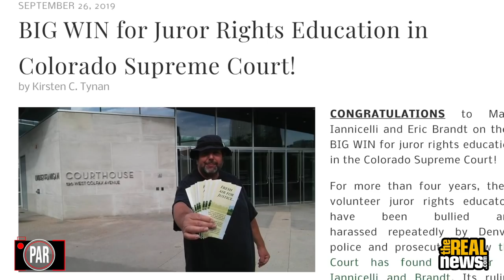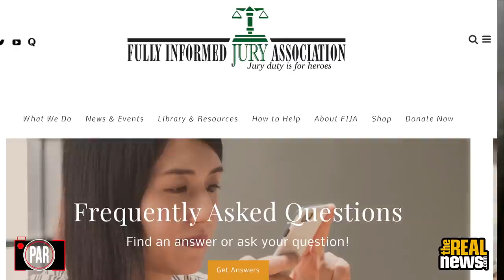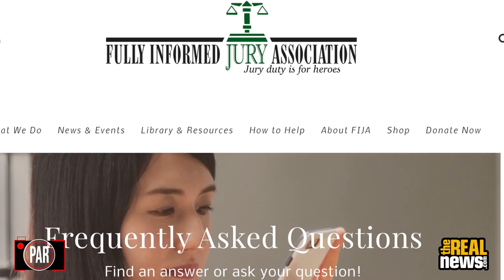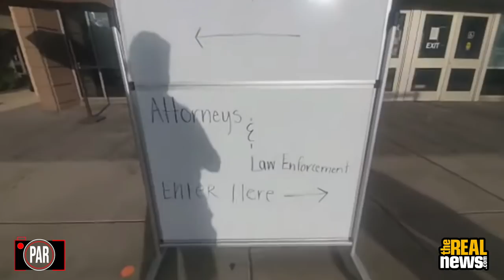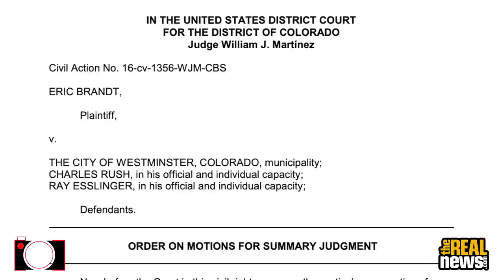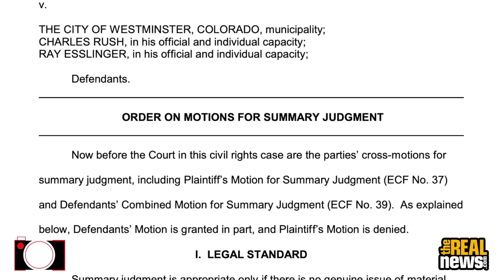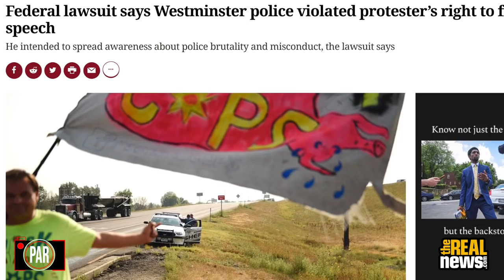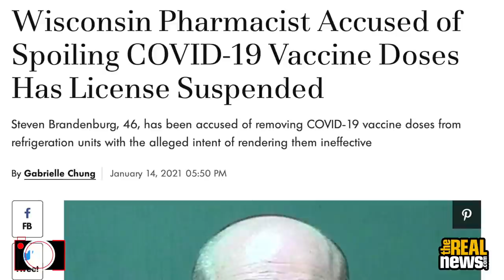Eric Brandt: Controversial cop watcher gets results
Known for his role in the Occupy Denver movement and his controversial, even profane, manner of exercising his First Amendment rights, Eric Brandt has been arrested roughly 200 times while protesting police brutality and advocating for reform. But he's also quietly racked up key victories in court.

Brandt is a well-known, albeit controversial, figure in the cop watching community and beyond. His tactics may be abrasive, but have they led to real police reform? Or, as others have claimed, is he just a gadfly whose antics are more provocative than substantive? These are the questions we explore in depth on this week's PAR: We examine Brandt's recent court victories in light of the debate over what constitutes real progress towards making law enforcement responsive to the community. Please join journalists Taya Graham and Stephen Janis for this important episode of the Police Accountability Report! And please make sure to leave your questions and comments below!